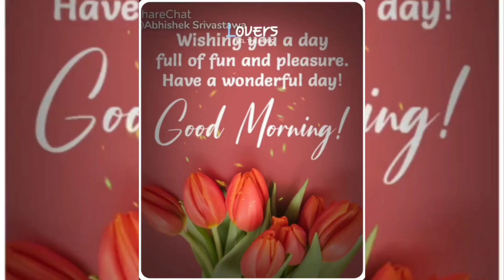good morning, ☕good morning status, good morning whatsapp status, 😊😀good morning love status🌺💐💐⚘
(@arpit singh  )